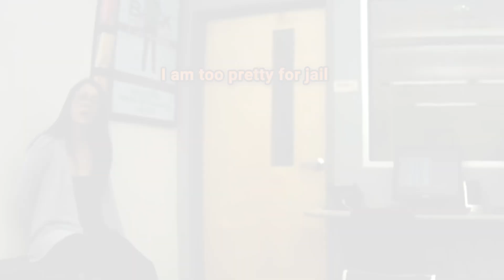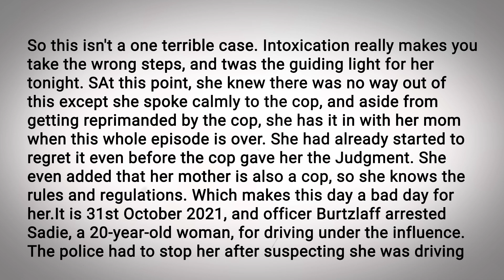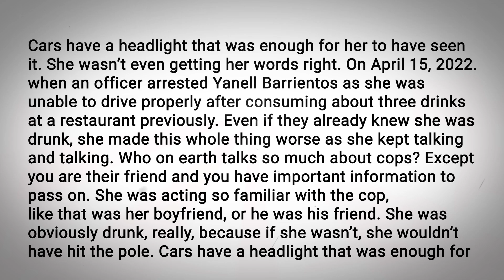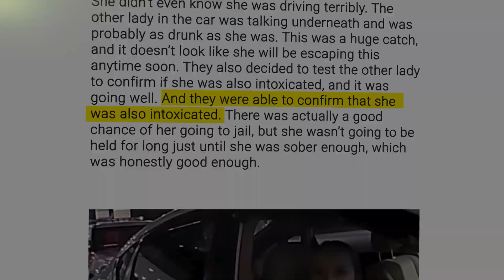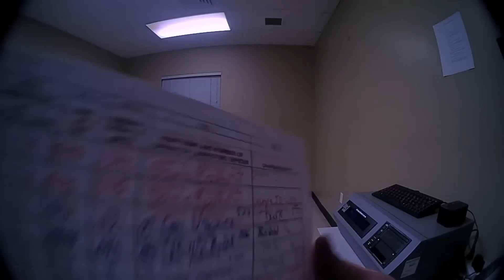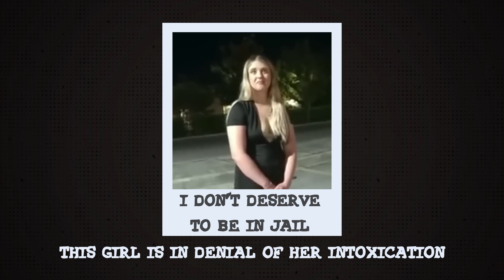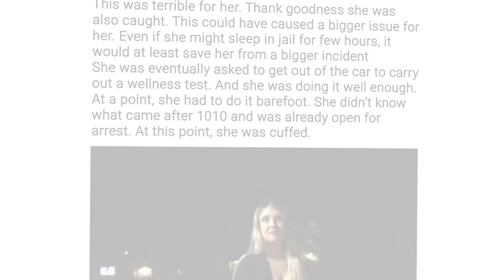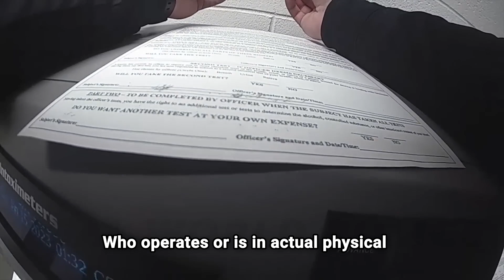When She Thinks that Pretty Girls Don't Go to Jail